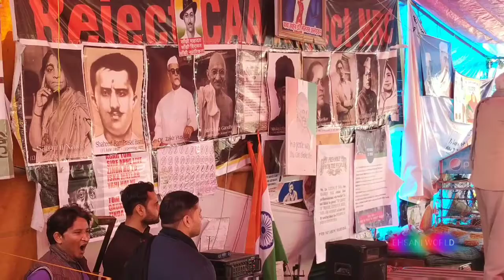Saheen bagh protest m ROHTAK SE aae uncle ne kea kha